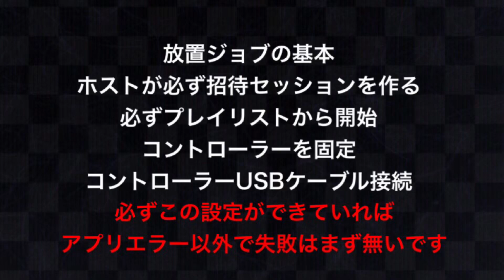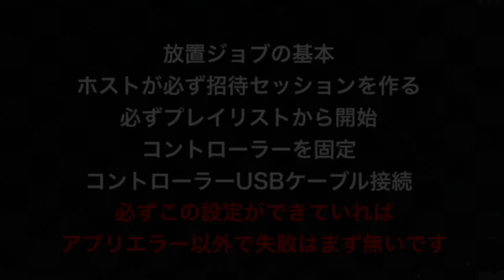【127万ドル】NEO放置ジョブ 完全自動でお金とRPを簡単に稼ぐ&クロームホイール無料解除 AFK capture job PAPATERA77【16時間】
■NEW作成者プロフィールからプレイリストをダウンロード■

NEO 放置ジョブロングver.

■重要■
必ずホストが招待セッションをつくり
ブックマーク済みプレイリストから開始
■ Important ■
Always make hosts invite sessions

約16時間プレイリスト
ジョブホスト
獲得金額 1275160
獲得 RP     386400

ジョブ参加者(ホスト以外)
獲得金額  799320

ジョブホストと参加者さんでなるべく均等に稼ぎたい場合はこちら